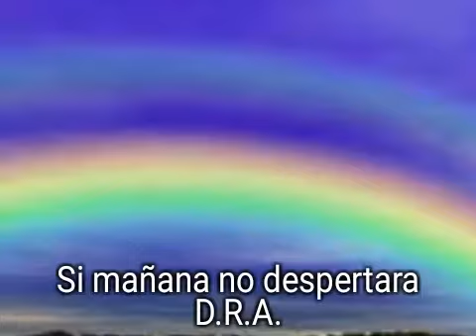Si mañana no despertara (D.R.A) Voz Gonzalo Alba YouTube Movies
Poema para dedicar a nuestros seres queridos y amigos, invitándolos a que nos recuerden de esta manera, cuando Iniciemos el viaje eterno. Bendiciones!